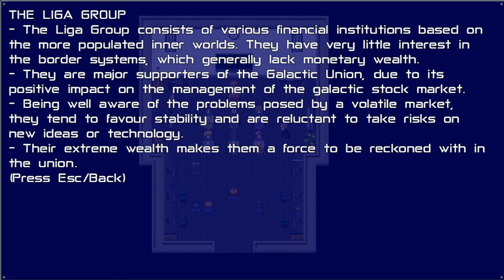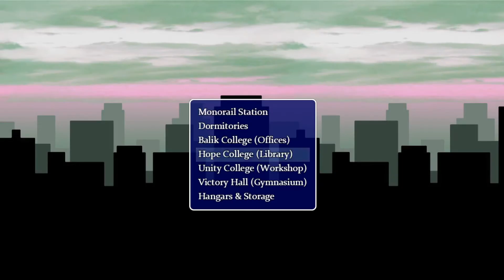Space Pilgrim Academy: Year 2 [Act 1 Playthrough] (no commentary)